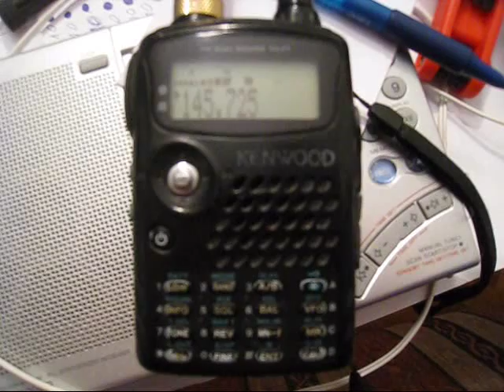OZ3REI repeater 02/10/15 received in JO93HA (dist. 643km)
Duński przemiennik OZ3REI 2 października 2015 - odbiornik TH-F7, antena GP 1/4 fali, loc. JO93HA (Danish Repeater OZ3REI 02/10/15 - RX TH-F7, ant. GP 1/4 wave, received in JO93HA).